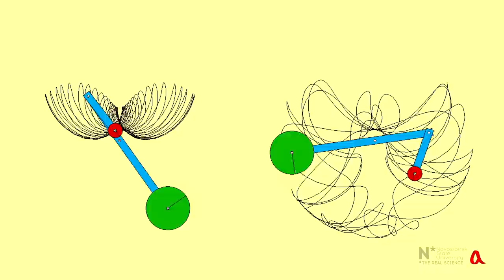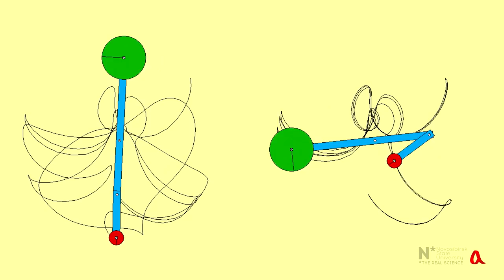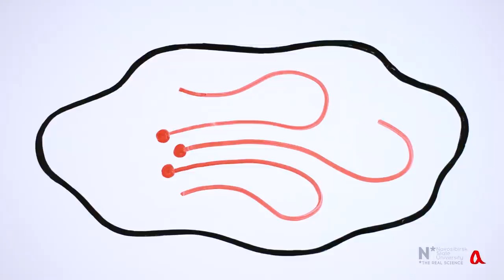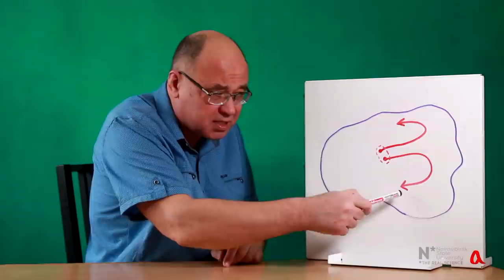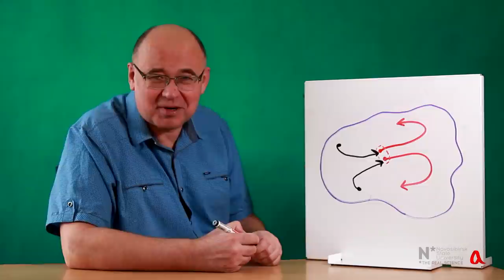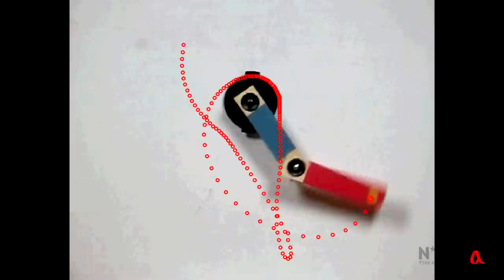Двойной маятник и динамический хаос ● 1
Двойной маятник — это простая система, демонстрирующая различные виды движения, как регулярные, так и хаотические. Небольшие изменения в начальных условиях запуска приводят к сильному расхождению состояний маятника за короткое время.

Ключевые понятия: хаос, нелинейные колебания, эффект бабочки, перемешивание траекторий, нелинейная динамика, механика, chaos, nonlinear oscillations, butterfly effect, mixing of phase trajectories, nonlinear dynamics